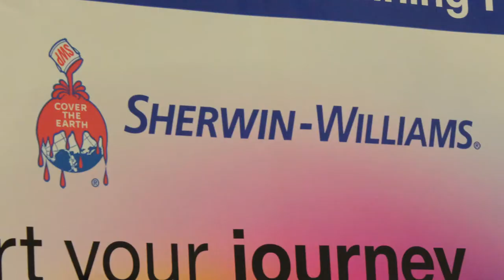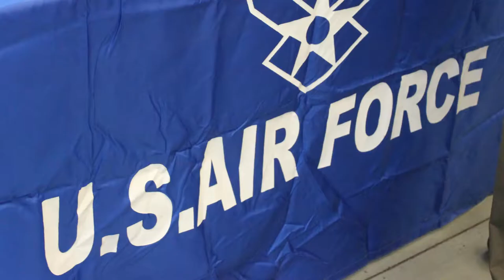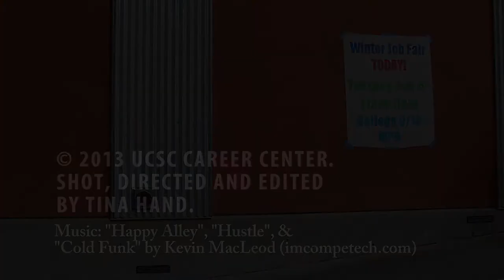UCSC Job & Internship Fair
This video gives you a sense of what it is like at a UCSC job fair. You will see testimonials from employers and students about why you should come to the job fair and how to prepare. Check it out!